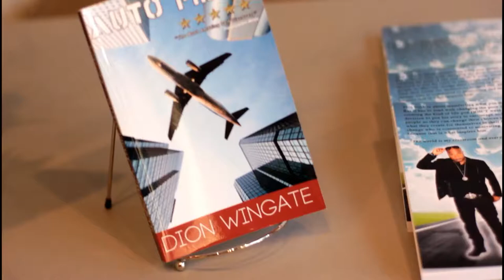Author Dion Wingate Book Reading Event (Auto Pilot)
Lee County Public Library - Sanford NC